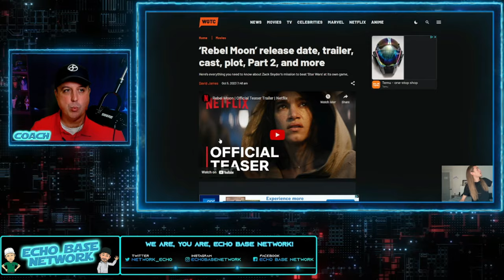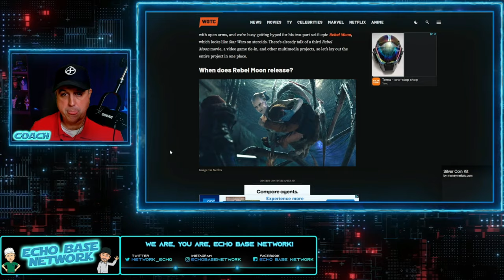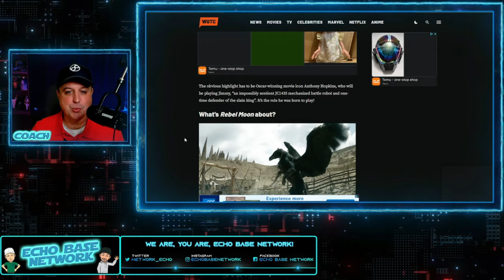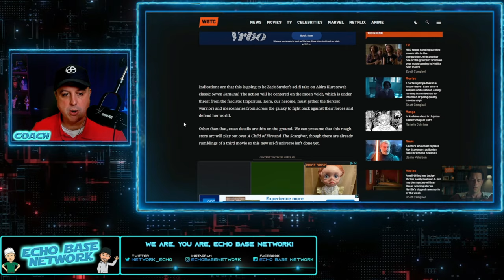Rebel Moon Alternate R-Rated Release and UPDATES!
Today's Rebel Moon update, the upcoming 2-part movie on Netflix, gives you major updates on the Rebel Moon Alternate R-Rated Release and many other updates, such as when you will be able to see both Rebel Moon movies at the theater, instead of watching from home on Netflix.  Also, we see other Rebel Moon projects that are planned and even rumors of a third movie underway.  Rebel Moon has been branded by fans as the Star Wars Killer.  Can Rebel Moon replace Star Wars in pop-culture? Something will eventually and it may just be Rebel Moon.